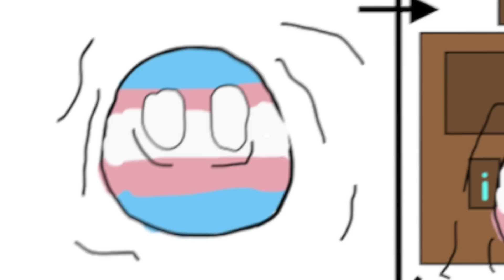Confused Straight Noises | r/LGBallT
Welcome to more LGBallT - this time there's some egg cracking and confused straights.